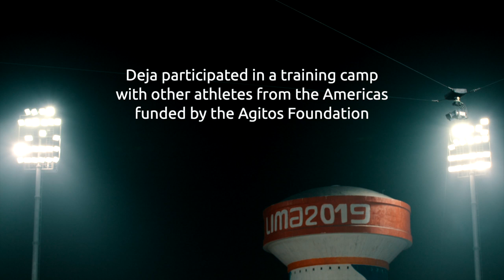Agitos Foundation at Lima 2019 - Deja Young